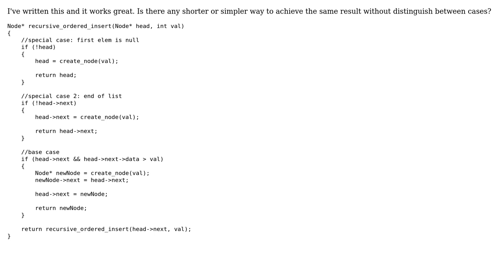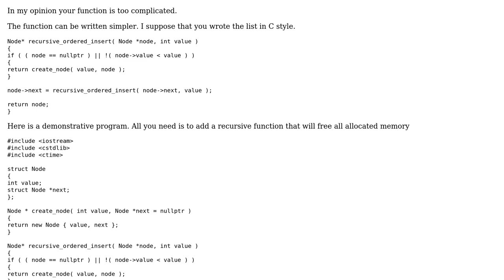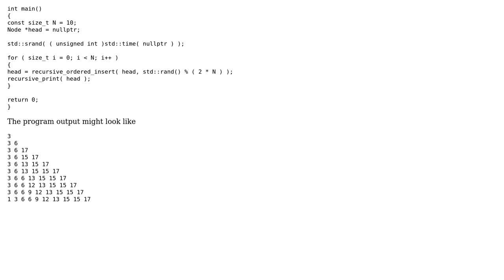Code Review: Recursively insert a node in an ordered Linked List (2 Solutions!!)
Code Review: Recursively insert a node in an ordered Linked List

With thanks & praise to God, and with thanks to the many people who have made this project possible! | Content (except music & images) licensed under CC BY-SA | Music | Images & others | With thanks to user Vlad from Moscow user user1365914 user rolfl user Jamal and the Stack Exchange Network Trademarks are property of their respective owners. You are responsible for your own actions.